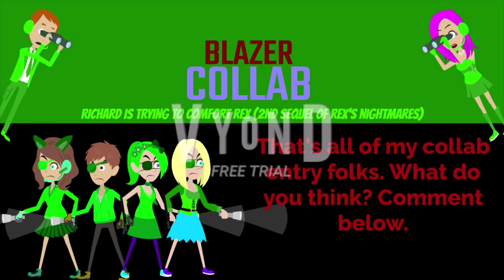Martika's Kidnapping Mission Plan (Richard Trying To Comfort Rex Part 2)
Ah crud! Martika has a plan to Kidnap me and my team, after they kidnap Team Blazer! We've got to to Stop Them before they catch us!

I've splitted my team up into groups for assistance of Team Blazer.

Kenzie's Group will Be with Seth's Team, Level's Group Can Be With Vincent's Team, Cammy's group can be with Scarlet's team, and the rest of us can be In Richsmond's Team.

2: I had to make it after I have no internet for 5 days

3: Evil Clones still don't exist, even if they're not here.

(Credit to Richsmond Huynh for the idea)